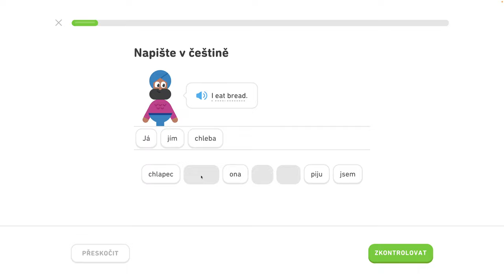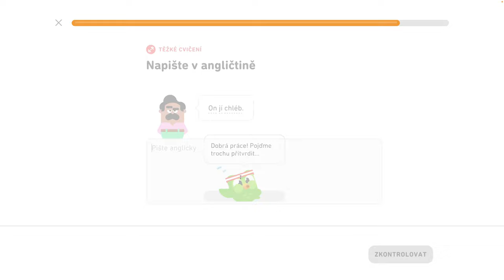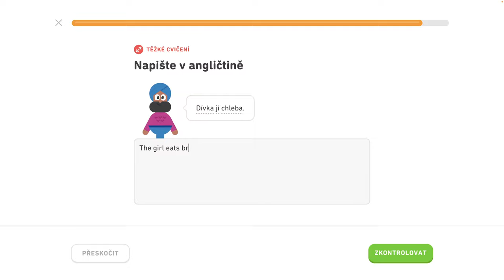🇺🇸 2. jednotka - Naučte sa základy 3/4 - Spoznajte základné slovné spojenia